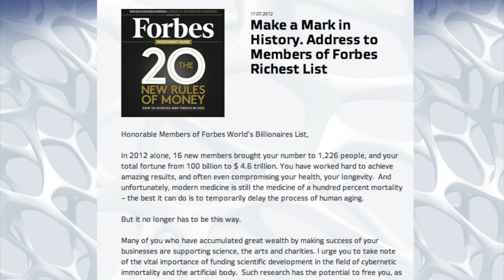Pushing Singularity: 2045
Dmitry Itskov's Avatar Project seeks to meet robots half-way, by 2045.
Sidenote: The Dalai Lama supports 2045!